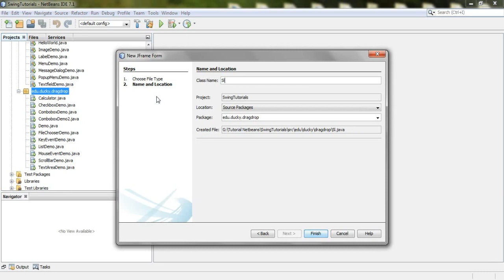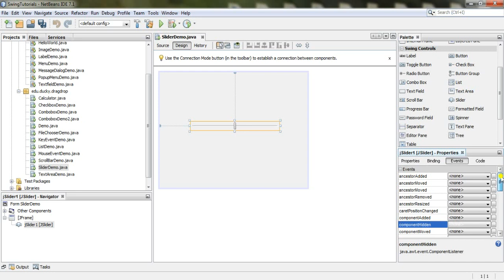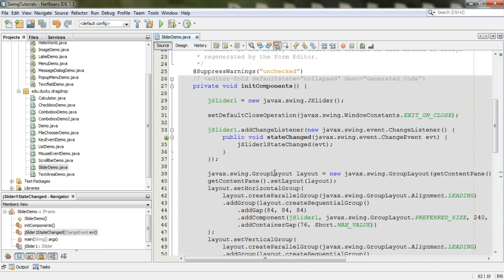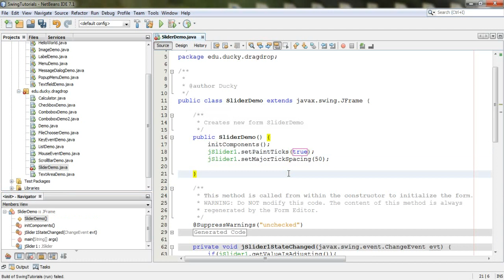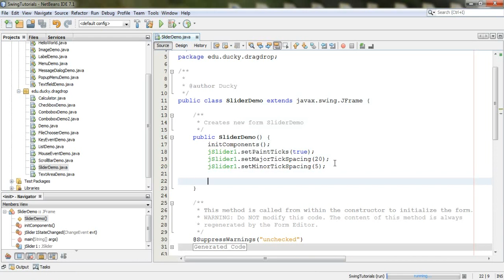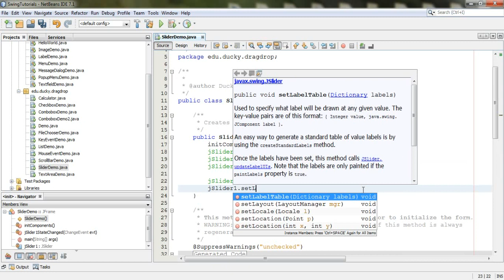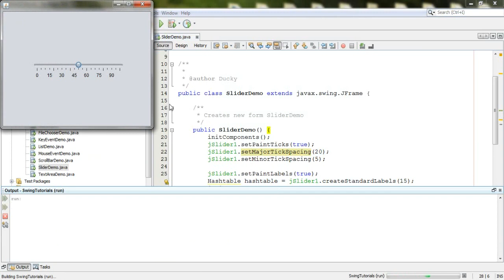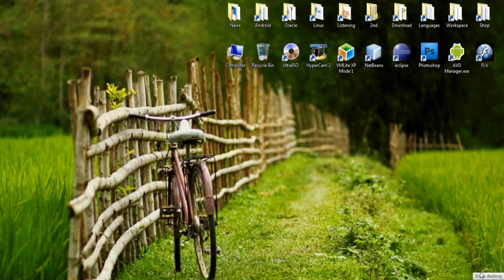Java Swing_Bài 37: Slider